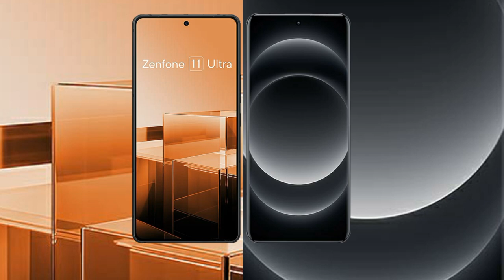Asus Zenfone 11 Ultra vs Xiaomi 14 Ultra Review